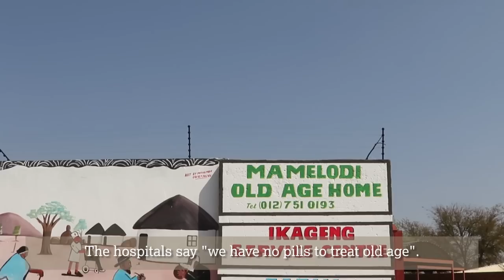Ageism is all around us - hear how it affects older people around the world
We asked older people around the world how ageism affects them. Hear their voices in this video for International Day of Older Persons 2016.